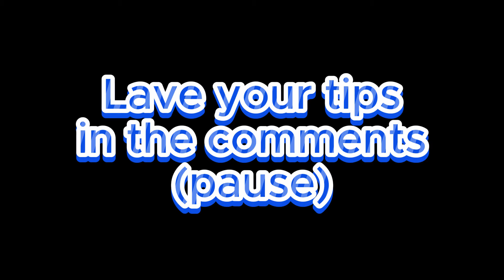WHAT DO WE EVEN DO??? - Subnautica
Alright so in the last video we got the prawn suit and...I'm not gonna lie I'm stuck on this one. We made another Seamoth I might call him Nemo, but if you guys have any other name's for him let's hear it in the comments!!

I usually post every four days and if i can post some stuff in between. So expect a lot of content.

you get a lot more content from me over there and occasionally some sneak peeks at new videos first!!! so just go ahead and follow me over there.